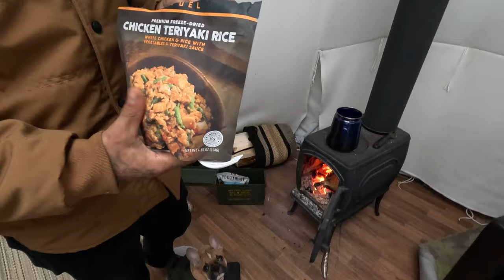Off Grid Camping In A Dome | Snowstorm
As the winter season begins, we head up north to the beautiful, yet fierce, snowy landscapes of the Shuswap area. We arrive at Magna Bay to enjoy a peaceful weekend in an off-grid dome. Come along with us as we experience the unique "glamping" adventure, while trying to stay warm (little Baxter especially) on this cold, snowy weekend.

Thank you for joining us along with our adventures and exploration!

Do you have a product you would like us to test out or share on the channel?

Here is list of gear I will test in any type of conditions if you would like to send something! You can add items that are not included in the list as well.